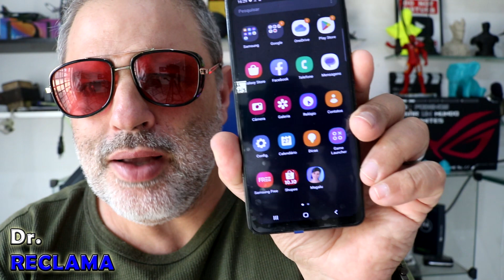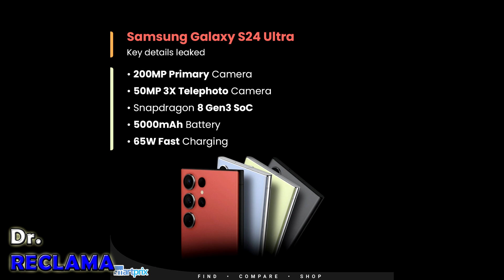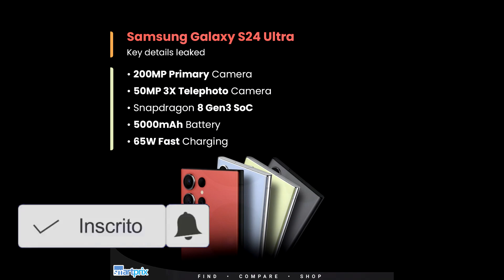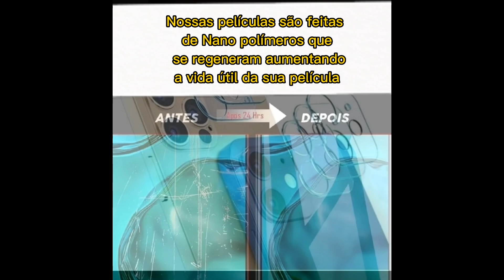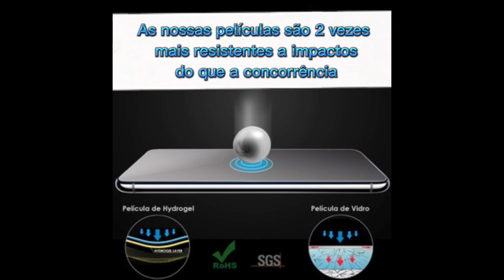Meu Samsung atualizou e veio um monte de incheção de linguiça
link do meu portal:
link do super  pacote PLR e cursos 300 giga